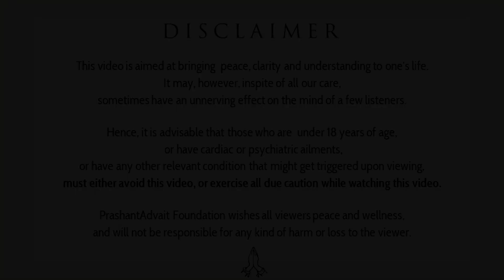Whether or not to fulfill desires? || Acharya Prashant (2019)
Video Information: Vishranti Shivir, 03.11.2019, Bengaluru, Karnataka, India

Context:
Is it wrong to fulfill one's desires?
How do you know which desires are worth being fulfilled?
How to avoid bondage in life